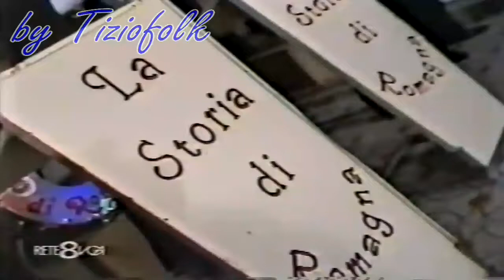MARIA canzone valzer di Casadei cantata da GIACOMO GHERARDELLI dell'orchestra LA STORIA DI ROMAGNA